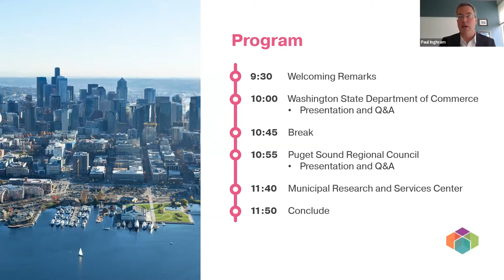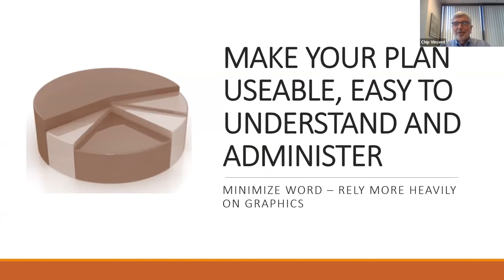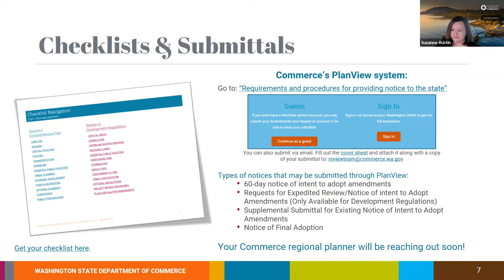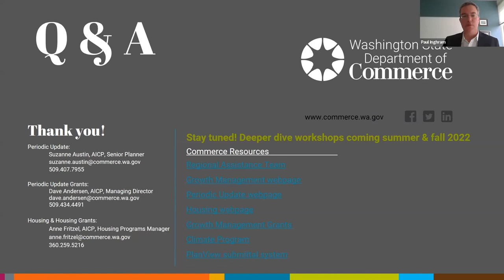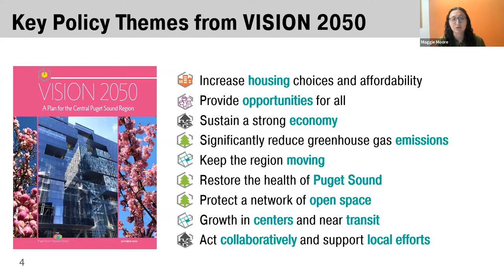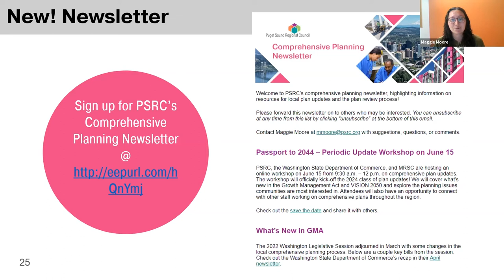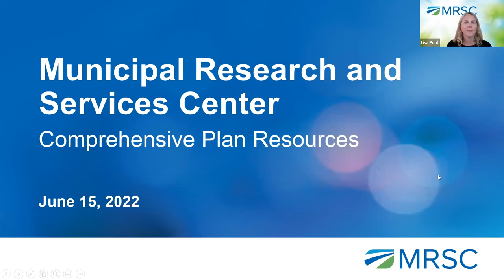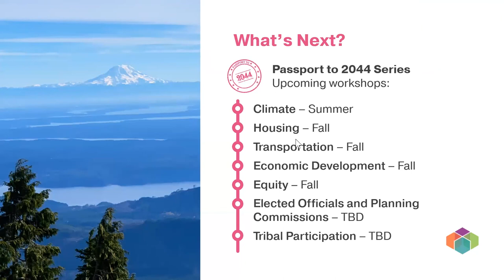Passport to 2044: Comprehensive Plan Workshop Kick-Off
The Puget Sound Regional Council, the Washington State Department of Commerce, and the Municipal Research and Services Center hosted an online workshop on the comprehensive plan periodic updates on June 15, 2022. This online workshop provided an overview of what’s new in the Growth Management Act and VISION 2050 since the last major update, PSRC’s plan review and certification process, and resources and tools to support your plan update.